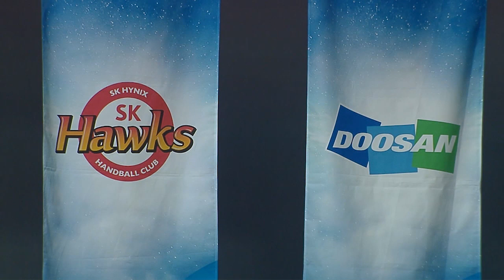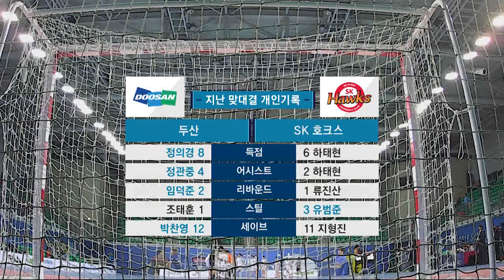2018-2019 SK핸드볼코리아리그 12월 14일 두산 vs SK호크스 전반